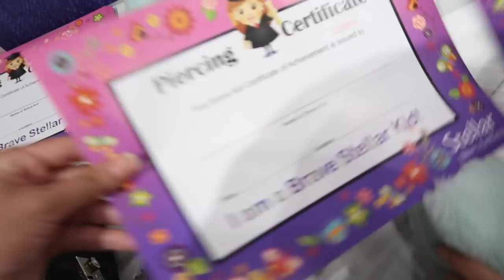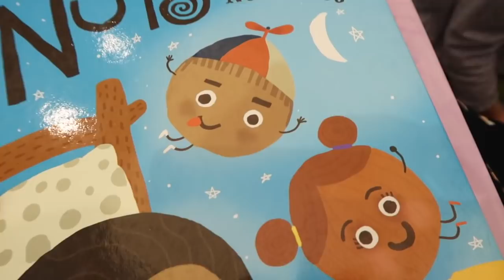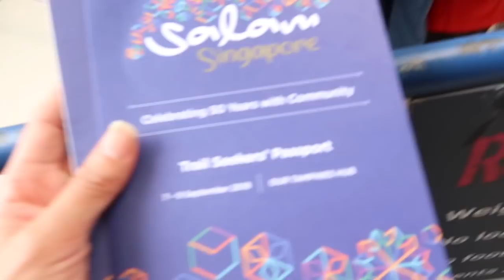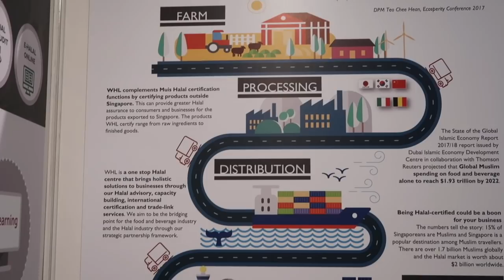VLOG FAMILLE : UN GRAND JOUR POUR LES FILLES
Ma camera